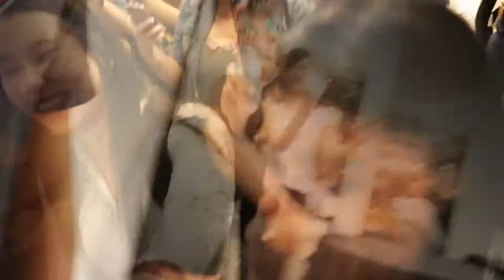Anna Cay Meet and Greet || Davao 2018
I'm a big fan of people being exactly who they are

Ate Anna Cay meet and greet in Davao wweeeeeww !! xoxo happy
Thanks for giving us a chance ate anna daghang Salamat kaayo !
xoxo